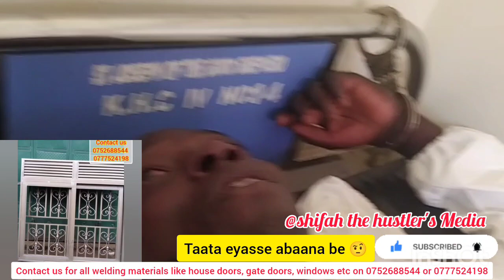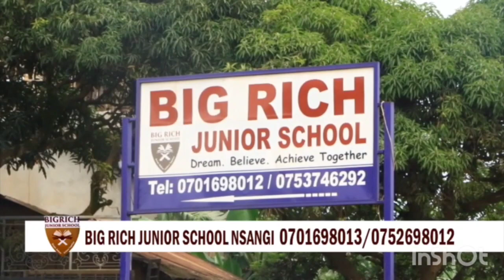Omutemu eyasse abaana ayogedde ensonga lwaki yabasse, akyali mudwaliro kumpingu